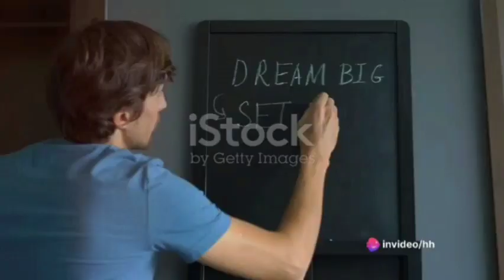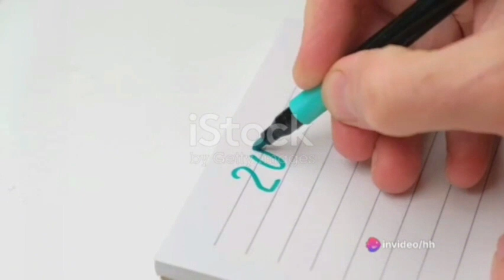Your Guide to Dominating 2024 and Conquering Your Goals!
Explore the power of habits and routines in your video, emphasizing how consistent actions lead to lasting results. Discuss the impact of tracking progress, celebrating small victories, and adjusting goals when necessary. Touch on the importance of a healthy work-life balance and self-care in sustaining long-term success. Include practical examples, tools, or apps that can aid viewers in their goal-setting and achievement journey throughout 2024.In your video, delve into specific goal-setting techniques, such as breaking down big goals into smaller, manageable tasks. Discuss the significance of maintaining a positive mindset and staying resilient in the face of setbacks. Incorporate insights on time management, prioritization, and the value of seeking support or mentorship. Highlight the role of continuous learning and self-improvement as key components of achieving long-term goals in 2024.Dive into the concept of visualization and manifestation techniques, illustrating how envisioning success can positively influence one's actions and outcomes. Address the role of accountability, whether through partnerships, accountability groups, or public commitment, and how it can boost motivation. Discuss the significance of adaptability, emphasizing the need to reassess goals in response to changing circumstances while staying aligned with one's overarching vision for 2024.Certainly! To create a description for your video on achieving goals in 2024, consider highlighting key strategies, motivation, and practical tips for success. Emphasize the importance of planning, perseverance, and adapting to challenges. Encourage viewers to set SMART goals and share personal anecdotes or success stories to inspire and guide them on their journey to achieving their goals in the coming year.